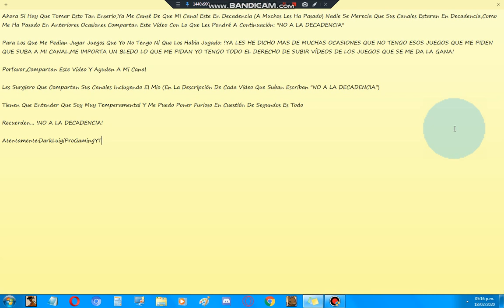NO A LA DECADENCIA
Ahora si tenemos que tomarnos esto tan enserio